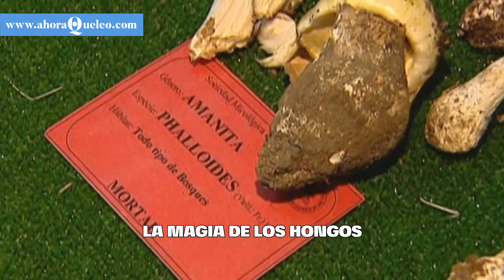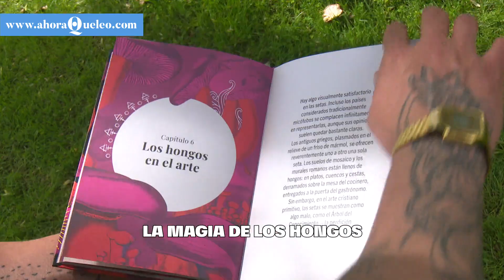Nos alimentan, nos matan y nos salvan la vida: una puerta al mundo mágico de los hongos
'La magia de los hongos', de Sandra Lawrence, es es un alucinante viaje literario que nos invita a descubrir unos de los seres vivos más increíbles, variados y desconocidos que viven con nosotros.